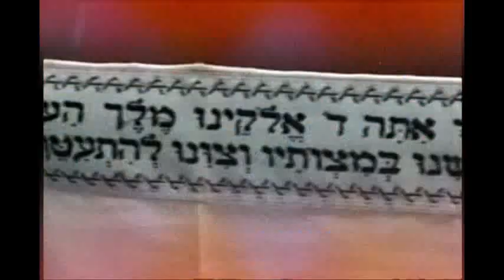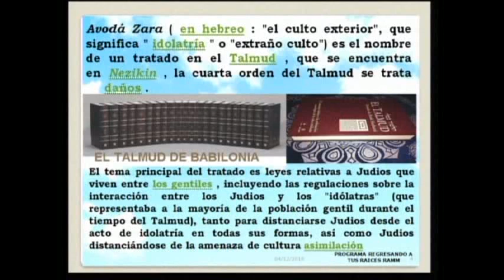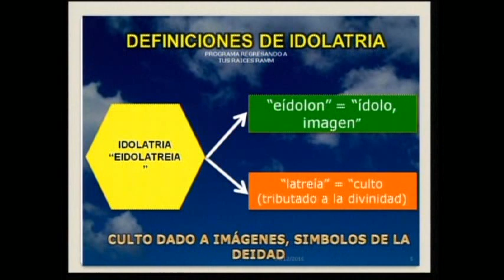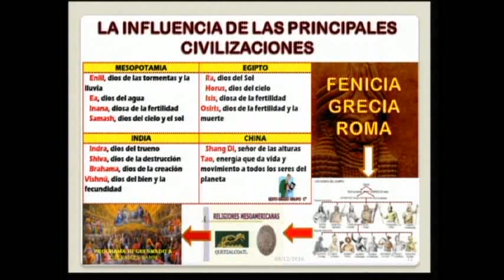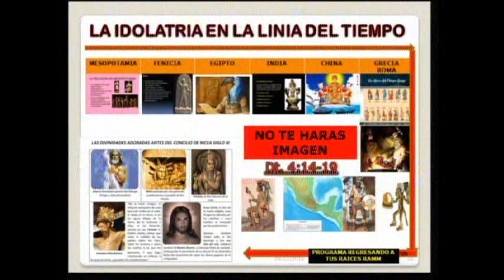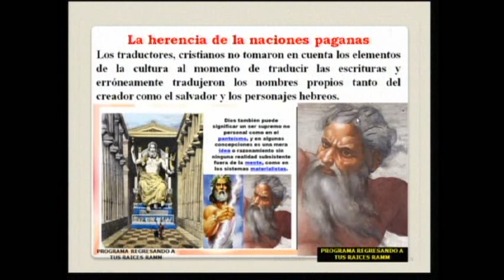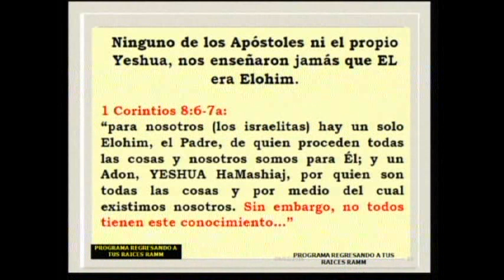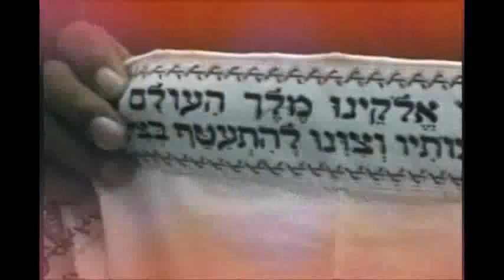CONOCIENDO LA AVODA ZARAH CULTO EXTERIOR LA IDOLATRIA DIC 01 2016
Avodá Zara ( en hebreo : "el culto exterior", que significa " idolatría " o "extraño culto") es el nombre de un tratado en el Talmud , que se encuentra en Nezikin , la cuarta orden del Talmud se trata de daños .